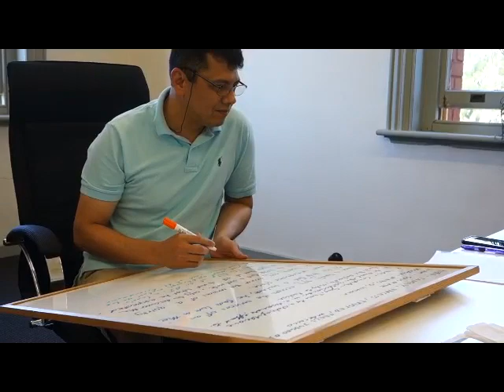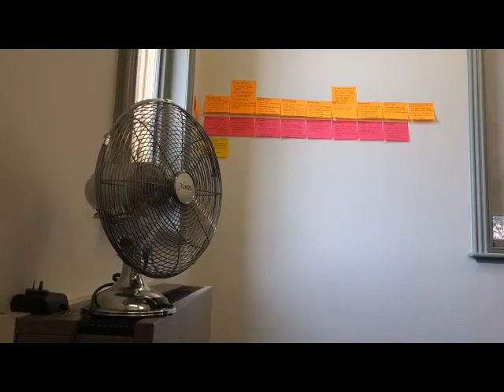2019 Melbourne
Quick, random videos of a trip from South Bend to Melbourne and back, with a long layover in L.A.